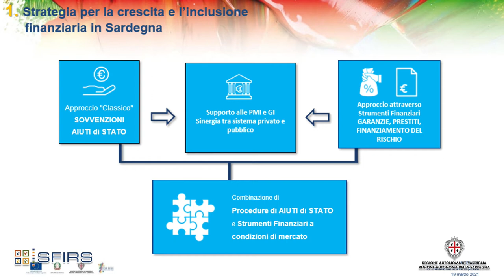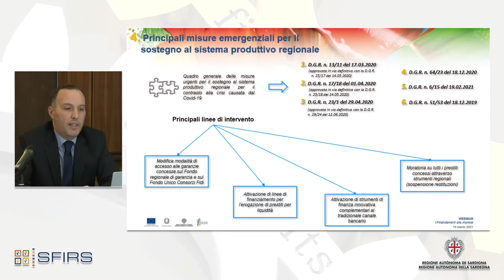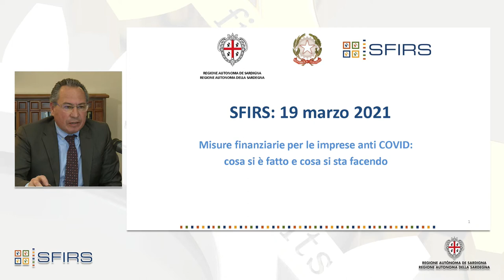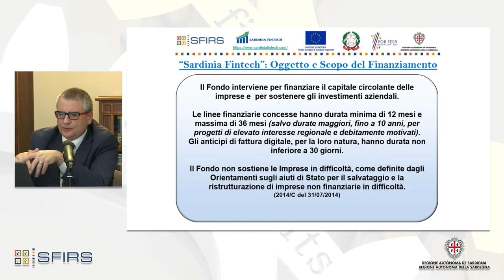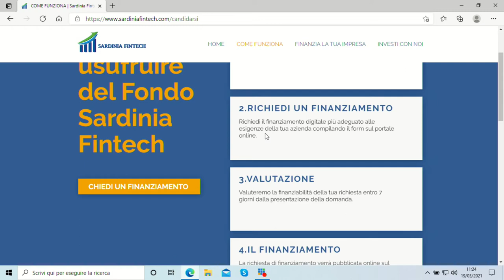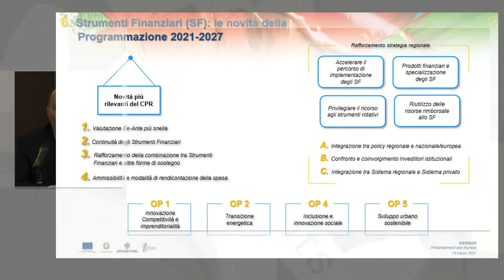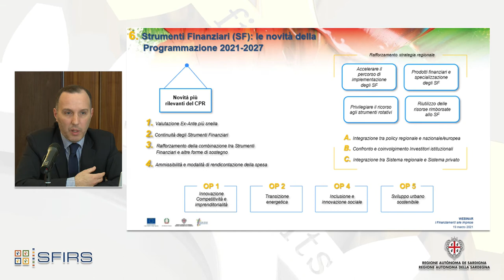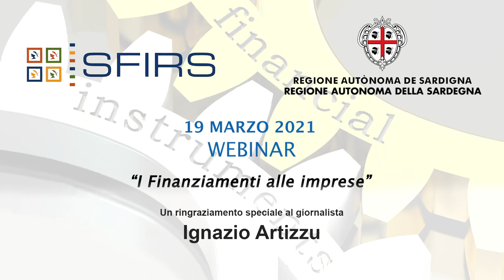SFIRS Webinar - 19 marzo 2021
Incontro operativo con le imprese per la presentazione degli strumenti finanziari al servizio delle imprese sarde